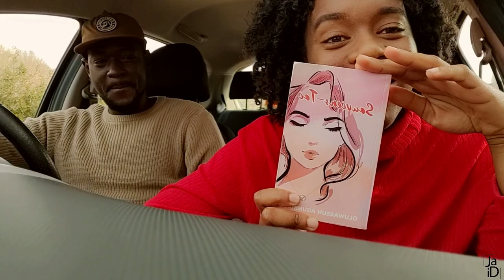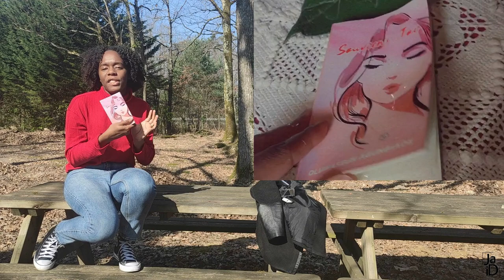SOUVIENS-TOI. // J.A.I.D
Bien l'bonjour !

🌼 Des informations ?